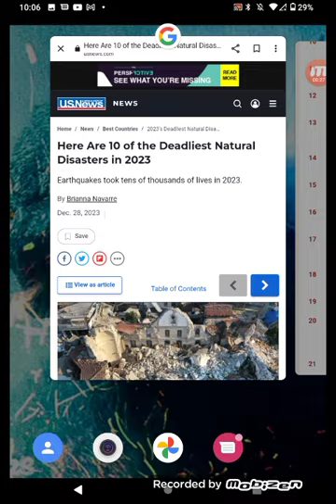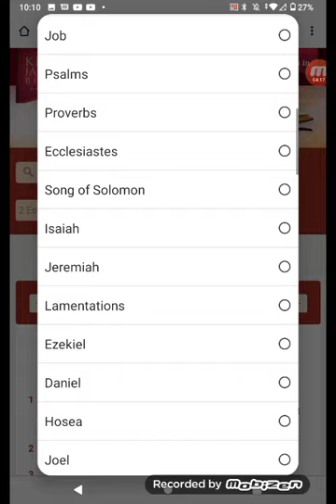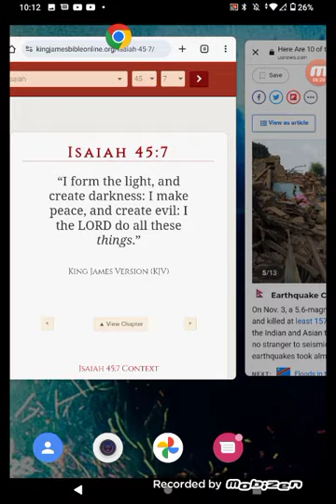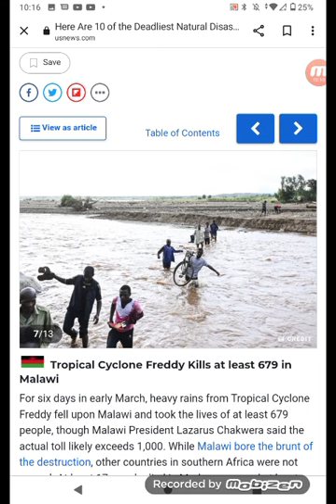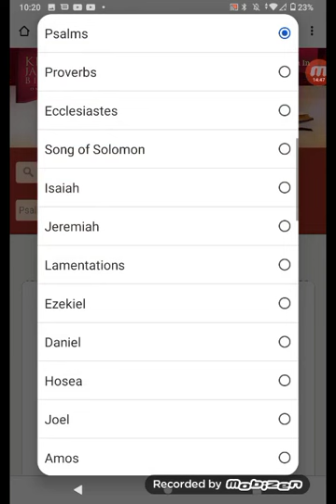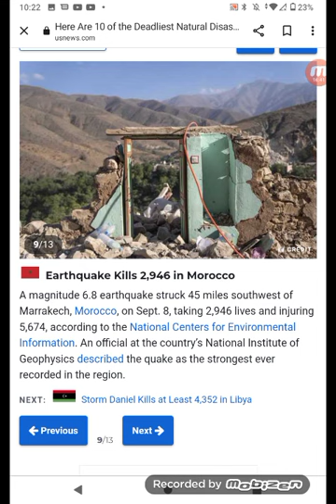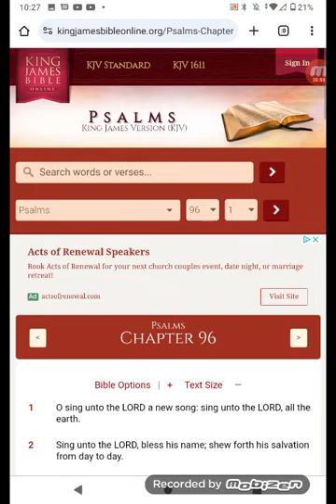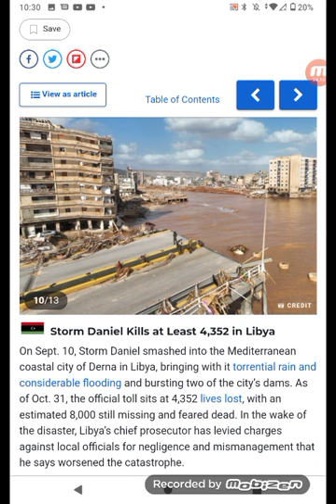2023 WAS A HELL OF A YEAR👀🥶😬🤯😱!!!!